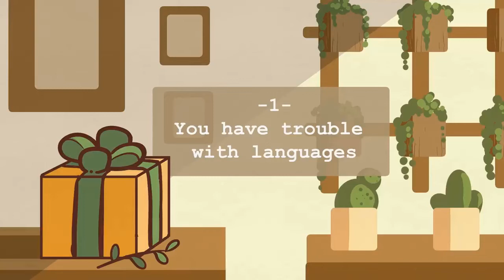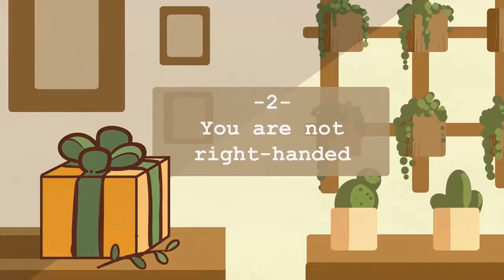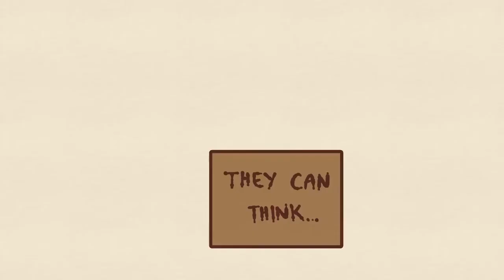Are you secretly gifted || 5 Signs That You Are Secretly Gifted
Credit- Psych2Go
5 Signs That You Are Secretly Gifted
What makes somebody a gifted person?